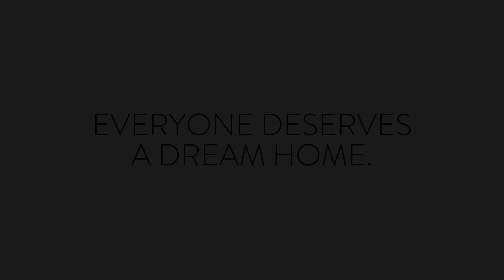Will a recession help you buy a house?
Lately, we've been hearing more and more whispers of a coming recession, and we've been getting a lot of questions about what that could mean for home prices. While we're certainly no economists--and we can't say for sure whether a recession is really around the corner--we can look to what's happened during past recessions to give a little insight on what might happen in real estate during an economic downturn.

But more importantly--how should that affect whether or not you buy a house? This week on The Landis Look, Justin takes a look at what we can learn from the past and reveals the questions you should ask yourself to decide whether you should buy now or wait it out.

As always, we're happy to talk through your specific questions!

Want to dive into the data yourself? Here are a couple of the articles Justin referenced for you to check out: